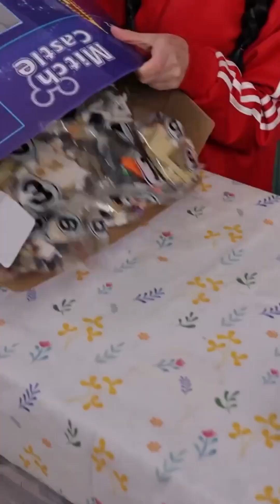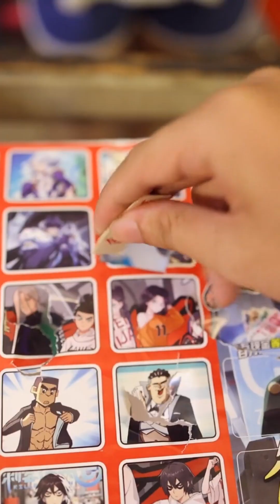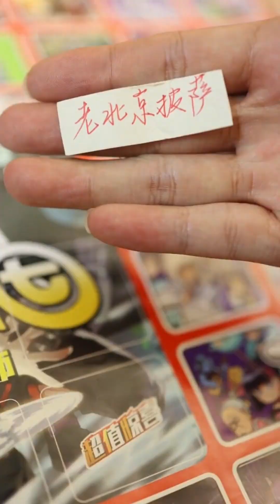為了新奇玩具，小月月又許願了，寶寶們說能相信她嗎？90年代